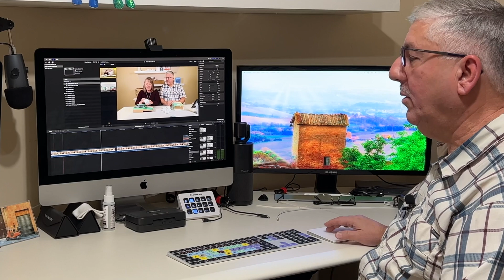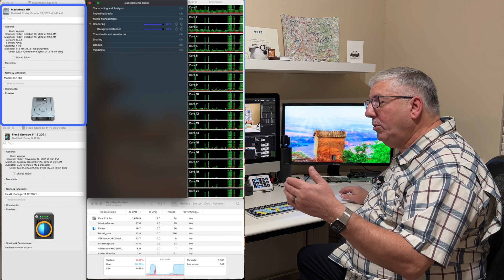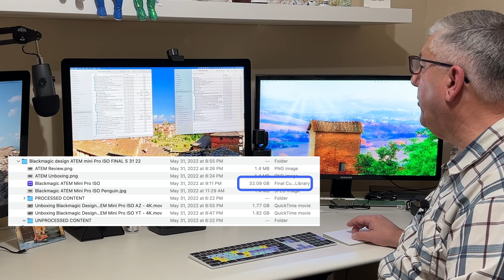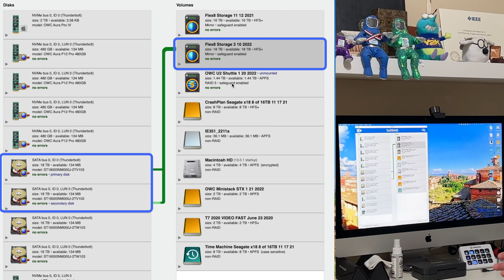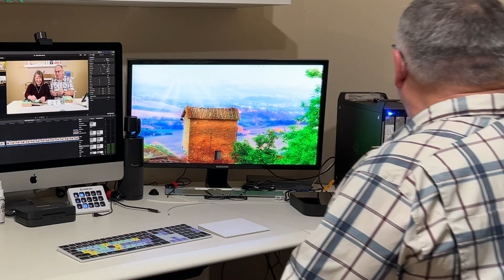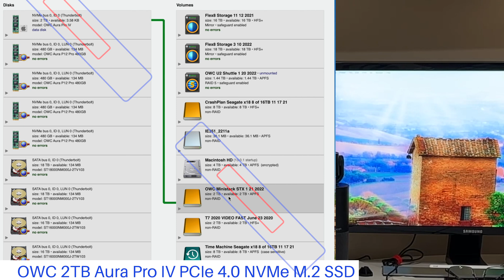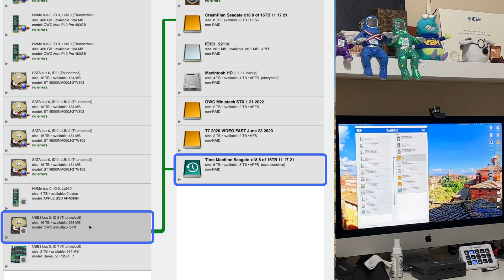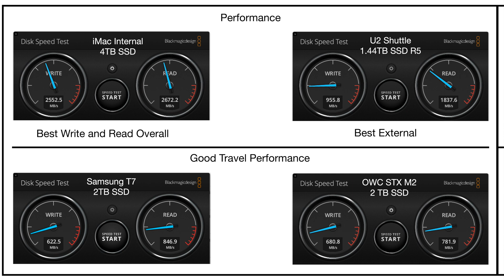AppMyHome Studio Tour Part 2 - Post Processing and OWC Storage Setup for Content Creators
Elgato Stream Deck MK.2
KB Covers Final Cut Pro Keyboard Cover
Saramonic Blink 500 Prox B2
OWC Thunderbay Flex 8
Seagate Exos X18 16TB Enterprise HDD
Sonnet Allegro Pro USB 3.2 Type A PCIe Card
OWC 4TB U2 Shuttle
OWC 480GB Aura P12 Pro NVMe M.2 SSD
OWC MiniStack STX
OWC 2TB Aura Pro IV PCIe 4.0 NVMe M.2 SSD
SAMSUNG T7 2TB, Portable SSD

Gear listed is what is in the video, or similar newer models available.

► Gear used to make this video

00:00 Intro
00:16 The setup
00:37 Editing System
01:10 Elgato Stream Deck
01:20 Storage Solution
02:24 FCP Keyboard Cover
02:57 Saramonic Blink 500 Pro Wireless Mics
04:10 Monitoring
05:33 Archiving
06:47 OWC Thunderbay Flex 8
06:57 Seagate Drives
07:14 OWC SoftRAID
08:43 Flex 8 Ports & PCIe
10:03 OWC U2 Shuttle
12:09 OWC MiniStack STX
13:41 Backing Up
15:22 Performance
18:17 Help Along the Way Thank you
18:46 Wrap-up